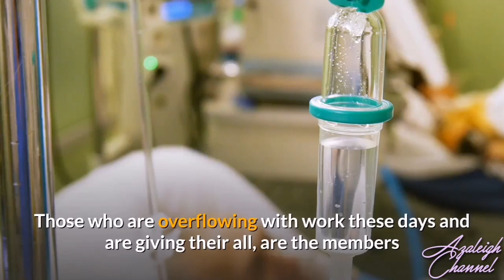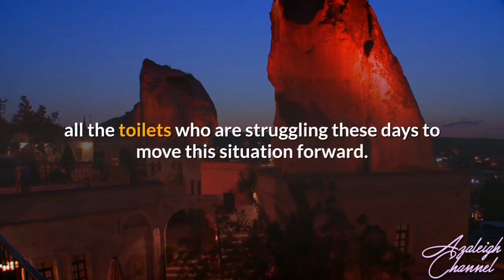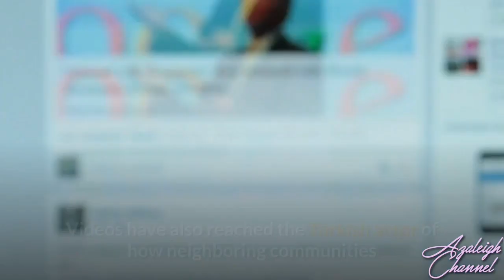Can Yaman joins the applause to the members of the Spanish health: "Together you will get it"